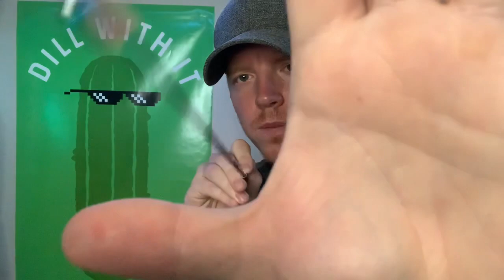Relaxing ASMR Hand Movements